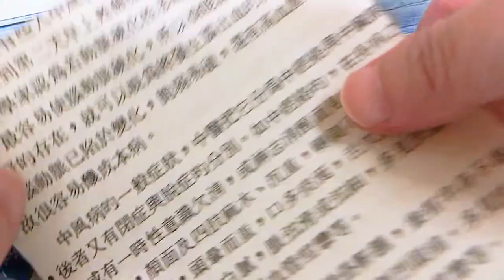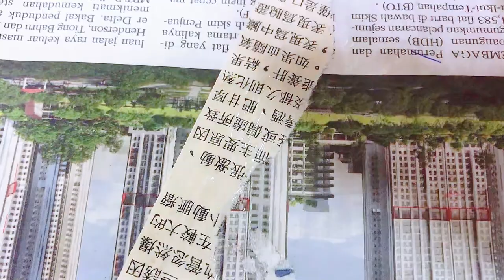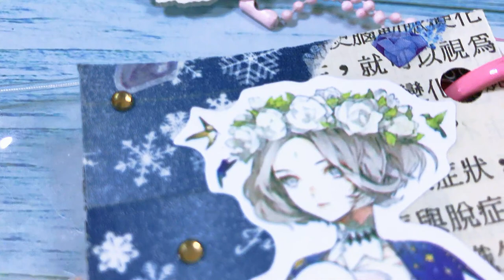3-Ring Binder Journal || Two of a Kind || #016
[[ — Music — ]]